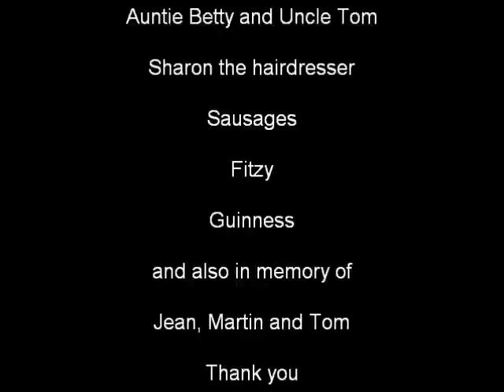Bixie and Danielle's wedding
Newbridge, September 2010